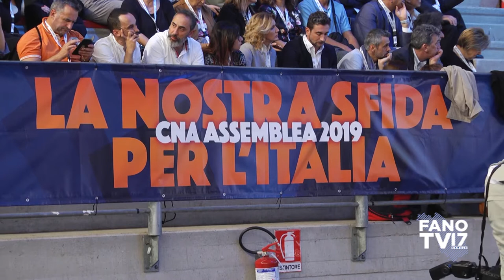CNA - La nostra sfida per l'Italia - Ancona (26 ottobre 2019)